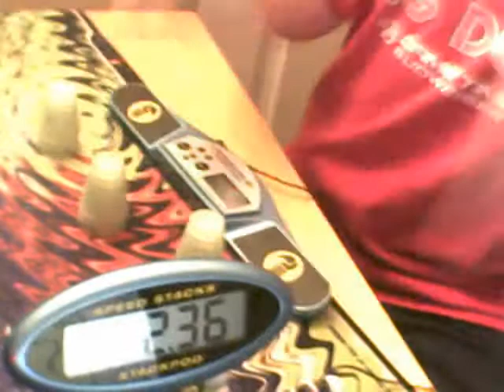stackpod mini stacking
this was taken last night, enjoy woot woopee yay